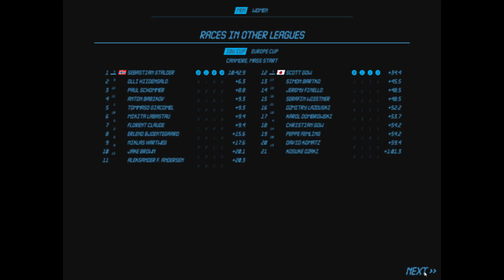NGL Biathlon Verpasster Sieg in der Verfolgung und ein Lichtblick in der Staffel mit Platz 2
Das letzte Schießen kostete mir in der Verfolgung den Sieg aber  dafür konnte ich in der Staffel mit meinem Team immerhin Platz 2 belegen